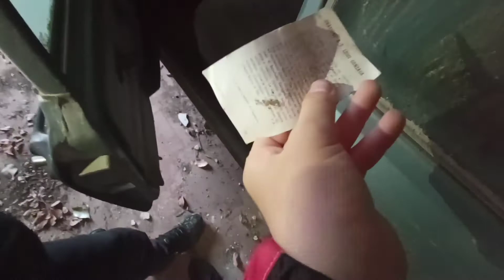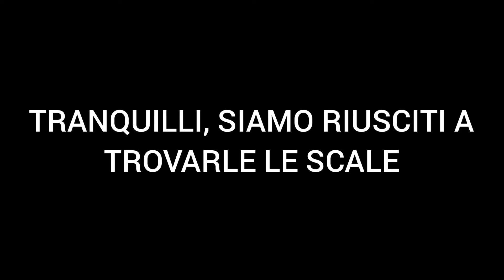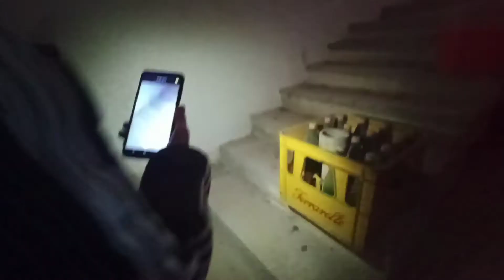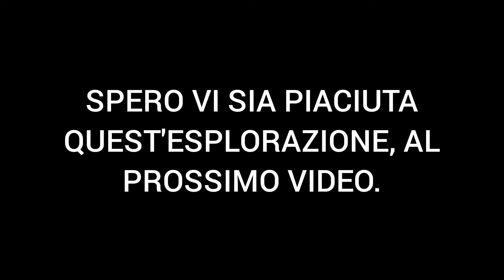QUA DENTRO SI È FERMATO IL TEMPO! Esplorazione assurda della VILLA DEL MEDICO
Oggi esplorazione terrificante: io e jacopo abbiamo esplorato questo luogo in cui il tempo si è fermato: era rimasta addirittura la macchina con le assicurazioni dentro. Il contatore dell'elettricità era ancora acceso...ma nonostante ciò siamo entrati. Le stanze erano molto chiuse e tutte buie, noi eravamo senza torcia e dovevamo usare quella del telefono. Era pieno di cose, anche recenti, perciò ci siamo insospettiti: era stata abbandonata negli anni '80 ma erano cose troppo recenti, quindi ci siamo molto insospettiti, oltre al fatto che il contatore era ancora acceso, quindi...